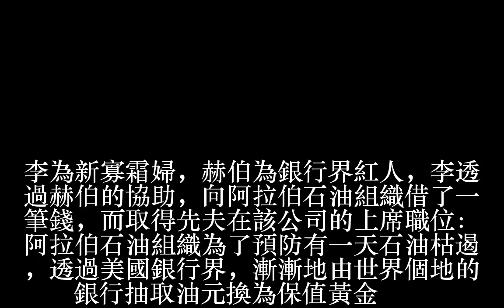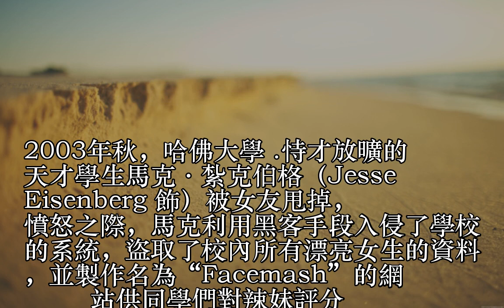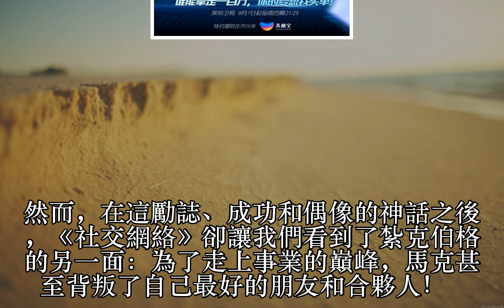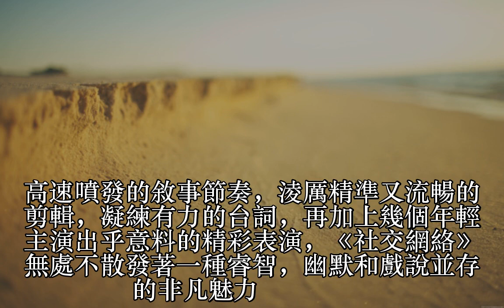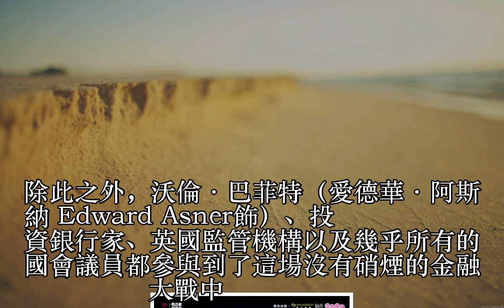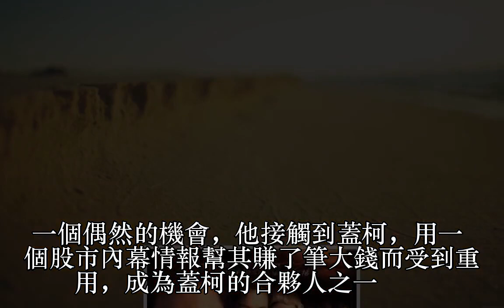這五部驚心動魄的商戰電影，好爽！